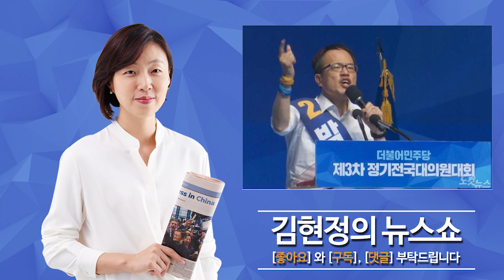김현정의 뉴스쇼 득표 1위 박주민 "버럭 해찬? 오히려 소통 잘 되더라" - 더불어민주당 박주민 의원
김현정의 뉴스쇼 득표 1위 박주민 "버럭 해찬? 오히려 소통 잘 되더라" - 더불어민주당 박주민 의원 "초선, 1위로 최고위원 입성"